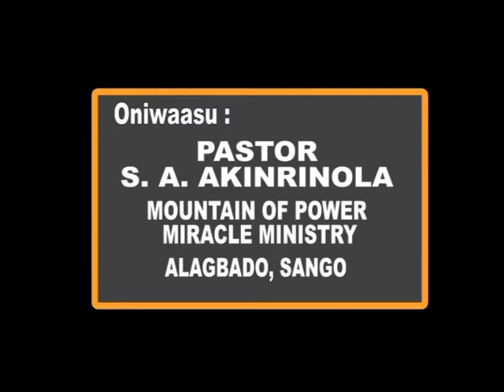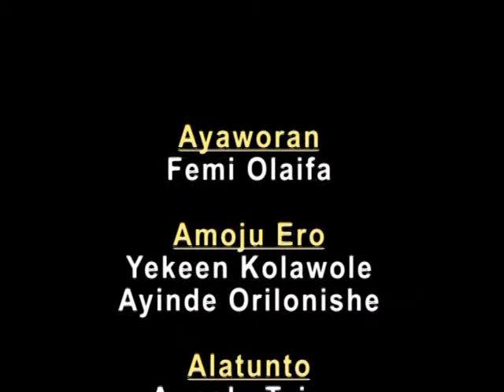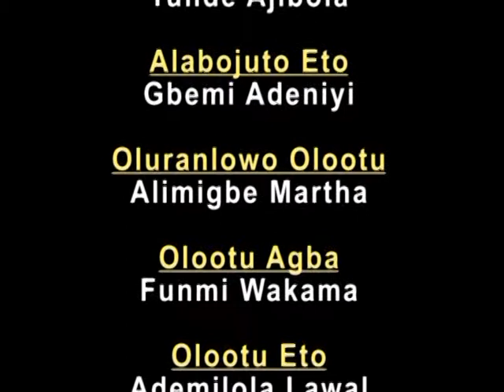2020 ORO IYANJU: BAJELA (EPISODE 4)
2020 ORO IYANJU:  BAJELA (EPISODE 4)